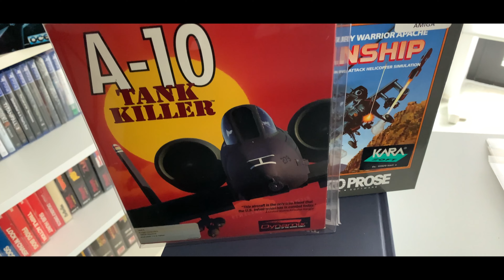The greatest Amiga simulators games I have played and probably owned?!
So today I want to speak about my ongoing quest to finish my childhood memory lane games collection. 🥰
I didn’t see this coming, but I was a simulator-games nut as it seems 😝
Until I started looking out for my old games, I thought of my younger self mainly as the big point and click adventure guy.
It seems I played far more flight simulators and the like on my good old Amiga than I thought. 😅
Here are some of the greatest Amiga simulators that i at some point in time owned… I think?!? 🤪

// My Gear

• 0:00 Prologue
• 0:20 Intro
• 0:37 Remembering...
• 2:40 Finding
• 3:50 Vacations
• 4:55 Why Simulators?
• 6:40 Remembering?
• 7:58 Worth it?
• 9:28 Outro